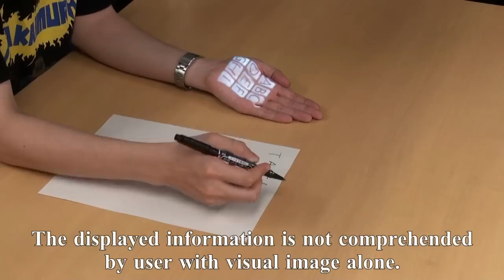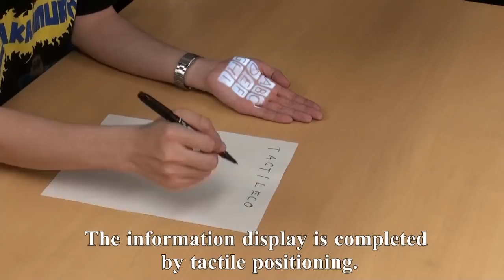Visuo-Tactile Projector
Visuo-Tactile Projector is a device which simultaneously projects visual images and tactile stimuli on the surface of human skin. This video describes how it works.